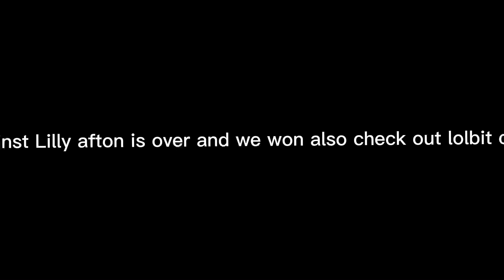Announcements please watch